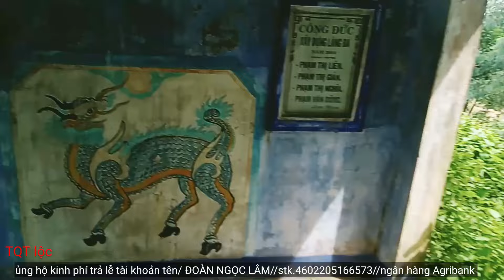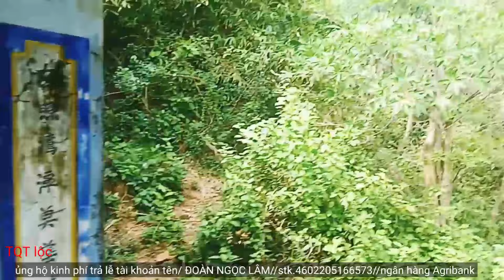#337 cô chín nói điều này rất quan trọng chưa ai biết